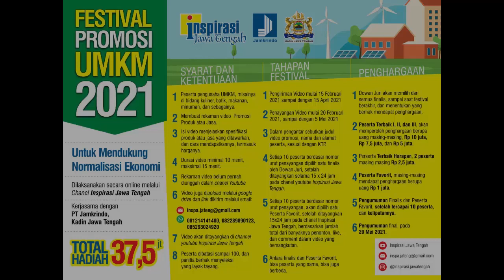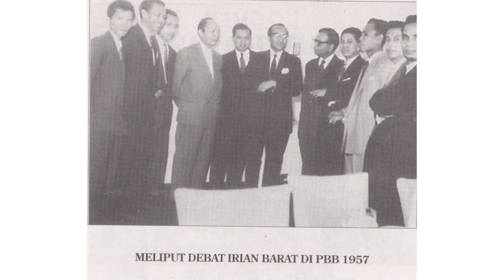71 Tahun Suara Merdeka (005) SOETJIPTO : PAK BUDI MINTA TAK ADA PHK DI SUARA MERDEKA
Anggota DPRD Jawa Tengah dari Fraksi PDIP, Soetjipto SH MH, mengaku tidak bisa melupakan Suara Merdeka dalam hidupnya. Setidaknya ia memperoleh tiga kesempatan dari Suara Merdeka, bekerja, belajar, dan berjuang. Sebagai seorang Sukarnois, ia tetap bisa berorganisasi antara lain di Gerakan Pemuda Marhanis, sambil tetap bekerja. Ia mengharapkan para generasi penerus, selain profesional, seperti anjuran Haji Hetami agar menjadikan Suara Merdeka isteri pertama, juga tetap bisa terus belajar sambil bekerja, dan tetap berjuang.